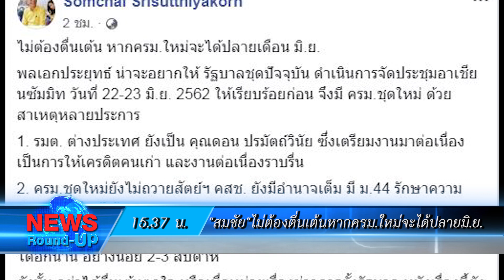ไทยอัตราว่างงานน้อยสุดอันดับที่4ของโลก: เกาะสถานการณ์ 16.30 น. (10-06-62)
15.12 น. "วิษณุ"เชื่อพปชร.รู้ปัญหาดีลตั้งรบ.ไม่ลงตัว
15.25 น. พปชร.ตั้ง"สนธิรัตน์"ประสานงานพรรคร่วม
15.37 น. "สมชัย"ไม่ต้องตื่นเต้นหากครม.ใหม่จะได้ปลายมิ.ย.
15.48 น. ไทยอัตราว่างงานน้อยสุดอันดับที่4ของโลก
15.53 น.  ผงะ!เจออาก้าอีก16กระบอกที่สุรินทร์